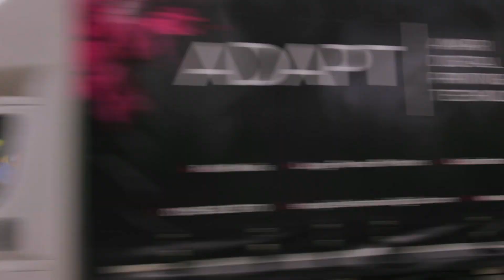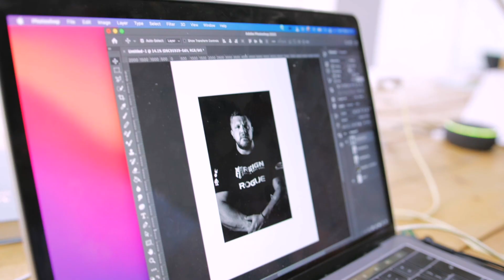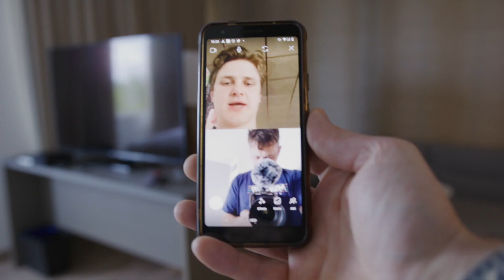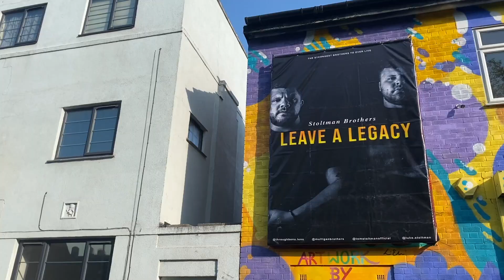SURPRISING The Stoltman Brothers With a Billboard | Mulligan Brothers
My Gear
SET UP 1 ( Silent Killer )

Set up 2 ( The beast )
NTG2B mic
F6 Zoom audio recorder
Mic scratch
Lens Sigma 18-35

Today we suprised our friends with a banner to show them support, worlds strongest man is right around the corner so we thought this would be a perfect idea and the whole of Nottingham can be routing for them. Lets goooo boys number 1 and 2.